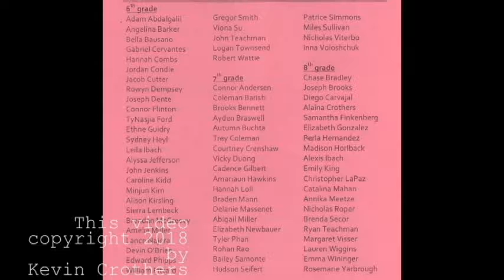Cario Orchestras Spring Concert 2018 - 6th and 7th Grade Orchestras